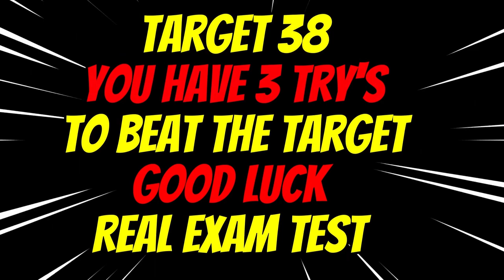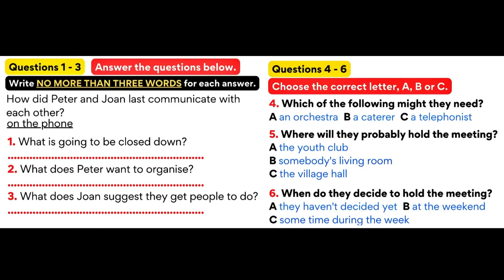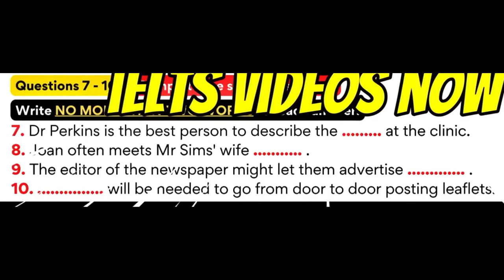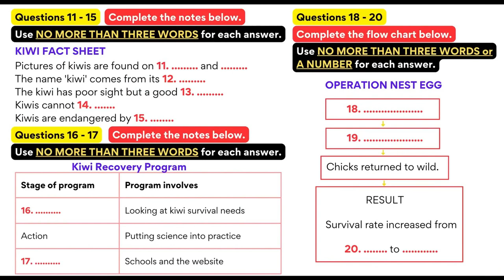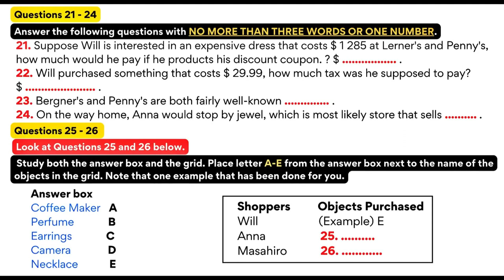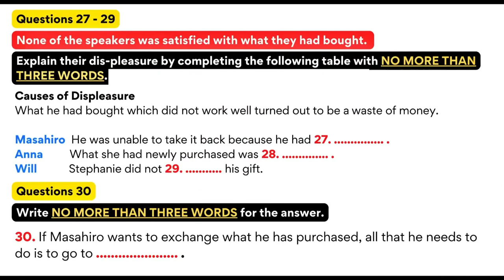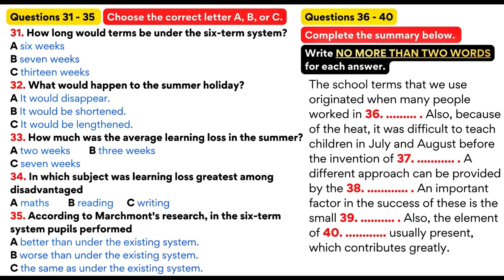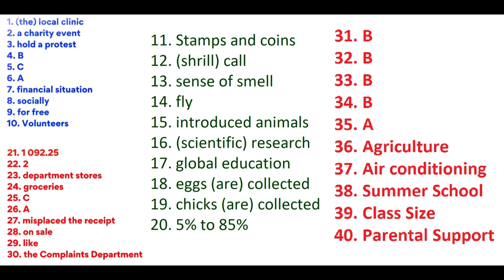IELTS LISTENING PRACTICE TEST 2024 WITH ANSWERS | 03.04.2024